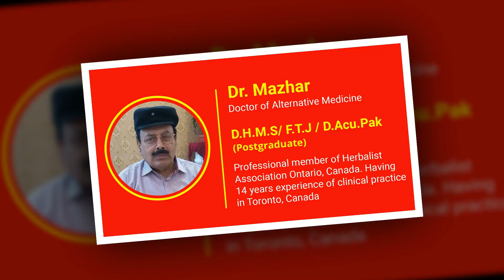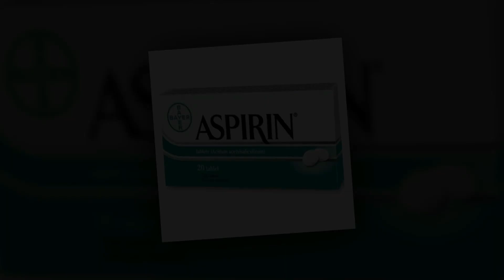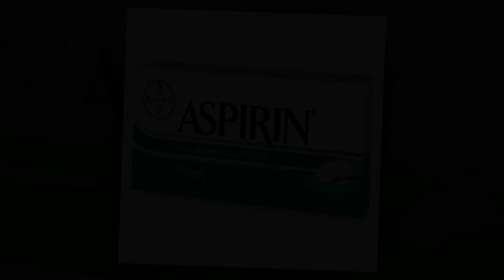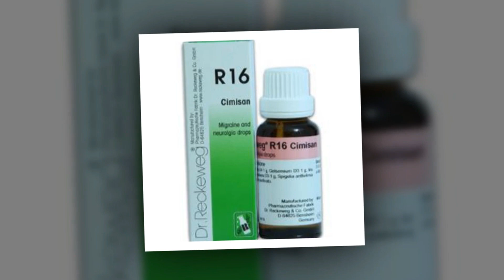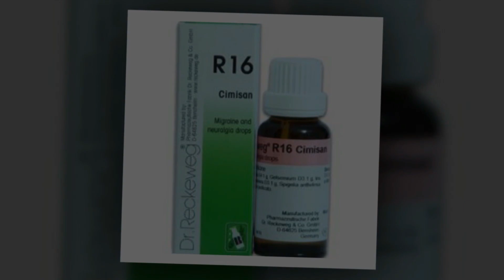Dafe dard medicine gorda asrat-Kidney effect of pain killers Hamari sehat Dr Mazharدافع درد نقصانات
Here we mention   Dafe dard medicine gorda asrat-Kidney effect of pain killers Hamari sehat Dr Mazharدافع درد  نقصانات
body health after pain killers use